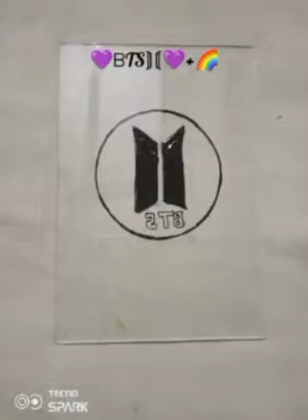💜ᗷTS⟭⟬💜+🌈glass painting🎨 long video👍 tirending painting roshni glass painting🙏🙏🙏